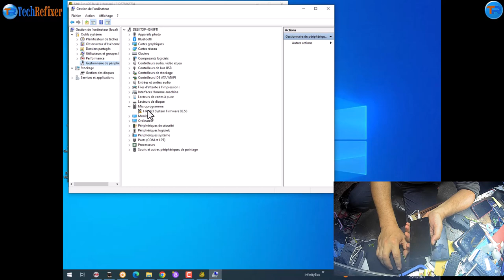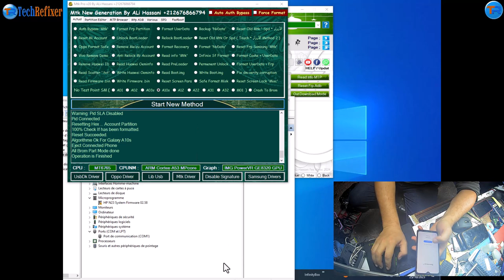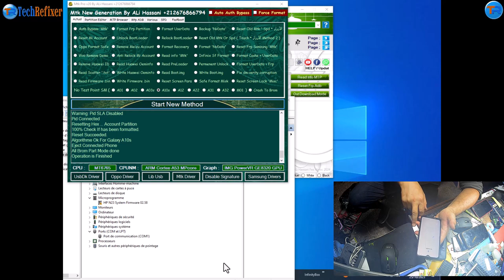One Click - Samsung A01/A03s/A10s/A02/A12/A22/A31/A32/M01 Frp Bypass no Test Point By Mslim Odin